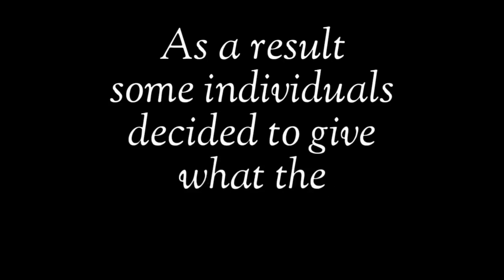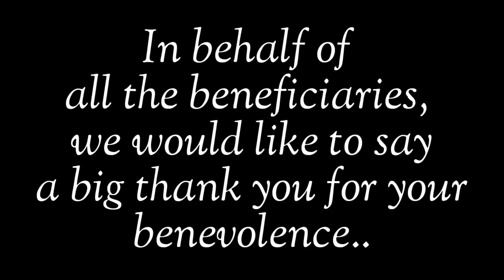Relief Goods given by ALTHONIANS in Canada , Claire and Nita Fernandez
Thanks to All Individuals to make this things possible...